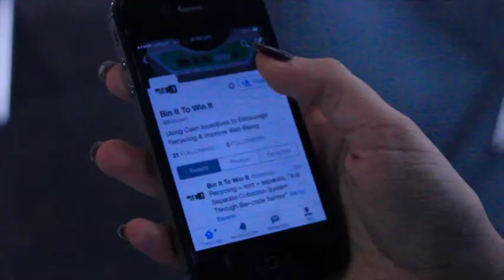Bin It To Win It Interview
Scratch TV's Sandeep interviewed the founder of Bin It To Win It, Ladi at the Library of Birmingham. He tells us all about the project.